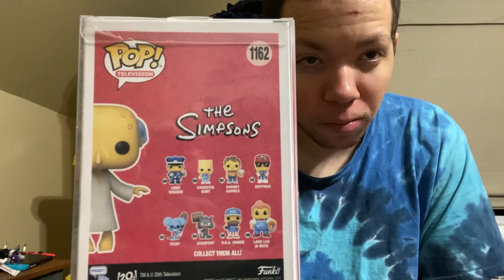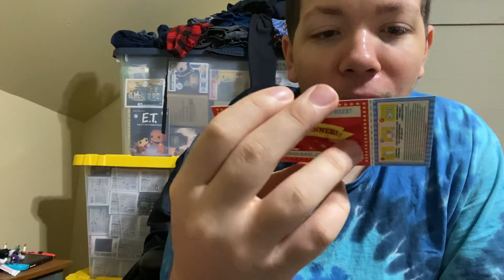Mystery grail thank you box 2023 unboxing part 2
Mr burns: $17